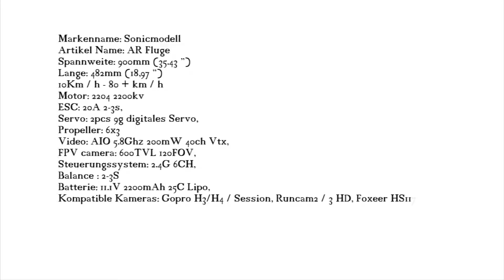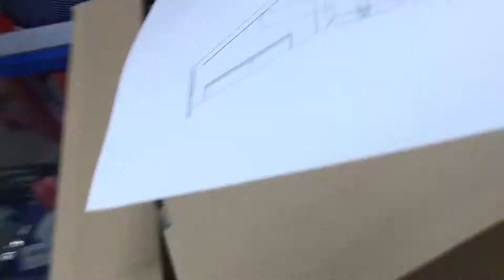AR.Wing Sonic modell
By : KEDAI RUNCIT FOO

Location : Kuching Sarawak

Markenname: Sonic modell
Artikel Name: AR Flugel
Spannweite: 900mm (35.43 ")
Länge: 482mm (18,97 ")
10Km / h - 80 + km / h
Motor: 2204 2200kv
ESC: 20A 2-3s, Klick hier
Servo: 2pcs 9g digitales Servo
Propeller: 6x3
Video : AIO 5.8Ghz 200mW 40ch Vtx,
FPV camera: 600TVL 120FOV,
system: 2.4G 6CH,
Balance : 2-3S
Batterie: 11.1V 2200mAh 25C Lipo
Kompatible Kameras: Gopro H3/H4 / Session, Runcam2 / 3 HD, Foxeer HS1177,